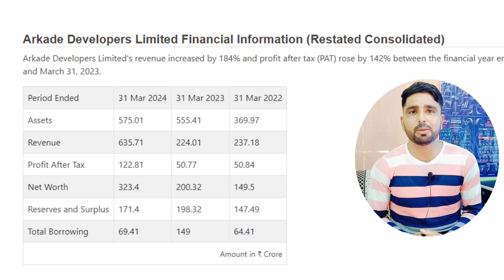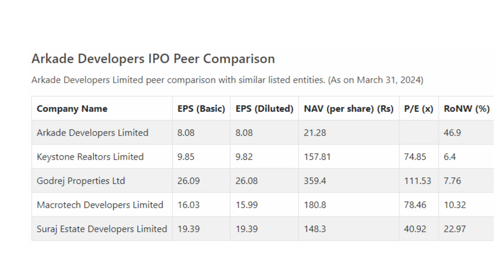Arkade Devoloper company ltd ipo Full Review | Listing gain | ipo update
Arkade Devoloper company ltd ipo Review | Arkade Devoloper ipo | listing gain | gnp update

Account opening Link:-👇
✔️ Zerodha kite :-